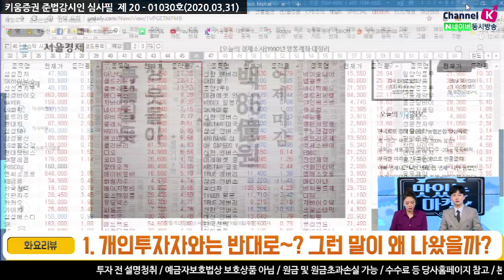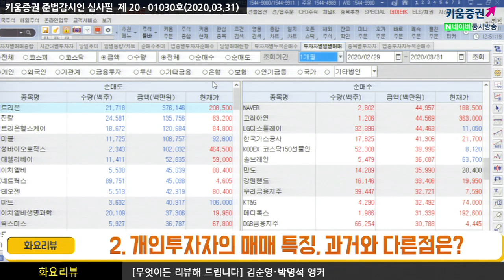[무엇이든 리뷰] 화요리뷰/ 개인투자자의 주식투자, 과거 그리고 현재는 ​(20.03.31)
1. 개인투자자와 반대로 하라? 왜 그런 말이 나왔을까
2. 개인투자자 매매 특징, 과거와 다를까 같을까​
김순영 & 박명석 앵커 키움증권 채널K